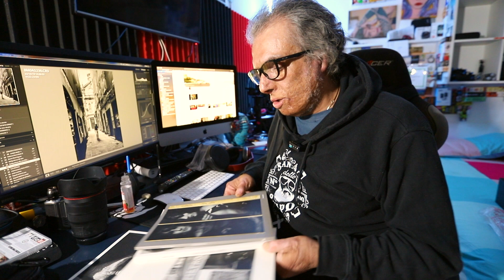CANON 24/70 f2,8 rf UNA PAZZIA DA 2500 EURINI